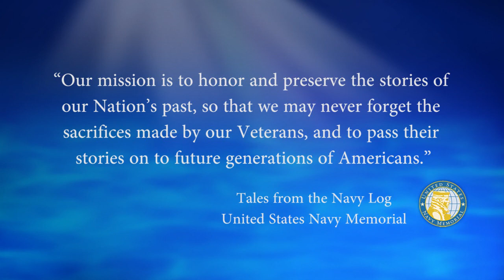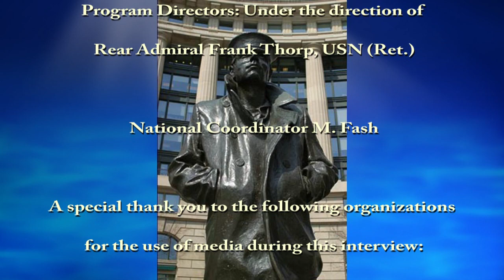USNM Interview of John Manning Part Two Training to Become a Navy Pilot and Memories of VT 1 & VT 9